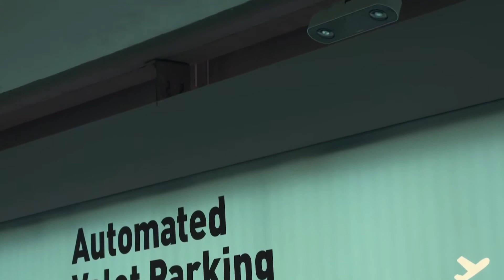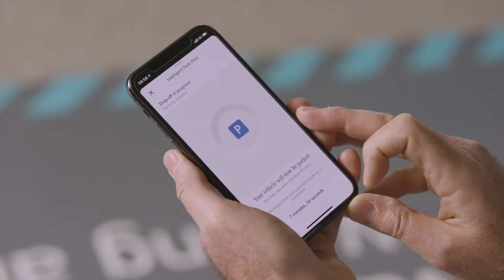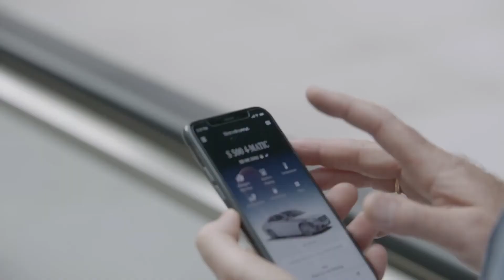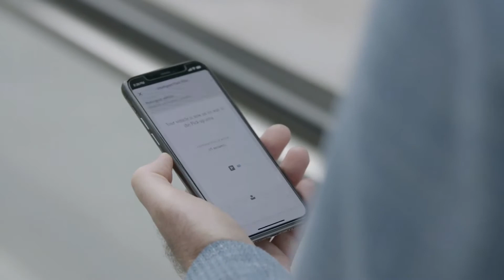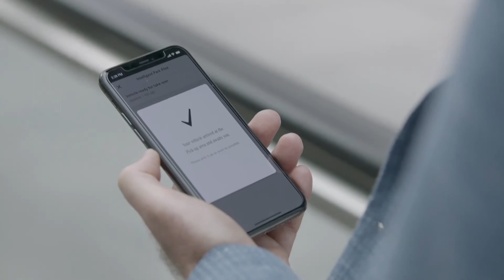2020 👍 NEW Mercedes S-Class Stuttgart Airport set to welcome fully automated and driverless parking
This is our in-depth review of the all-new Mercedes S-Class. We're taking a look at Exterior, Interior and the driving experience.

S Class safety tests
New Mercedes S-Class safety featyres
New 2021 Mercedes S-Class safety tests
new Mercedes S-Class 2021 safety
2021 s class
s class 2020
2020 s class
2021 s class
S Class production
S Class manufacturing
New Mercedes S-Class interior
New 2021 Mercedes S-Class interior
Interior new Mercedes S-Class 2021
S Class interior 2021
S class 2021 interior
2021 s class interior
S Class